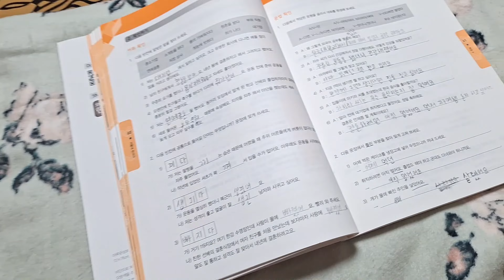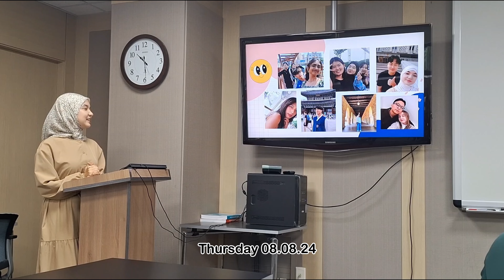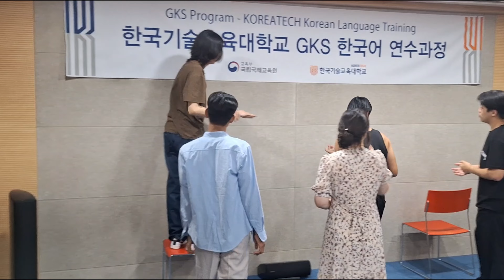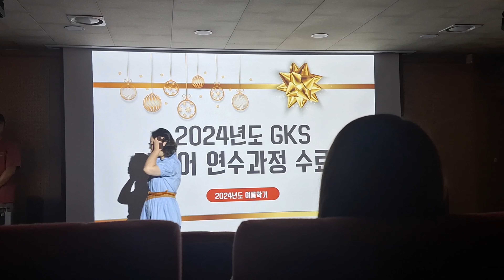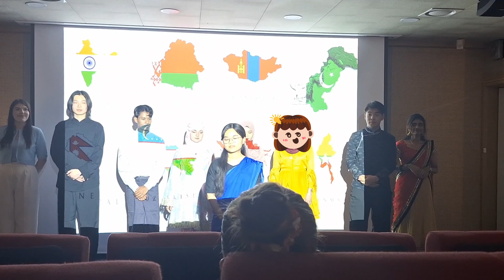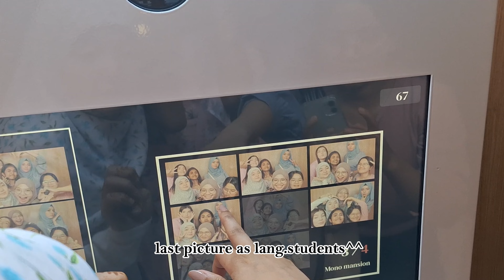Last week..?/Graduation 🎓/Gks23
Hello everyone I hope y'all are being safe and healthy...
This video consists of my last week as language student with my finals and graduation...
your girl made it out of language year and soon will start her bachelors